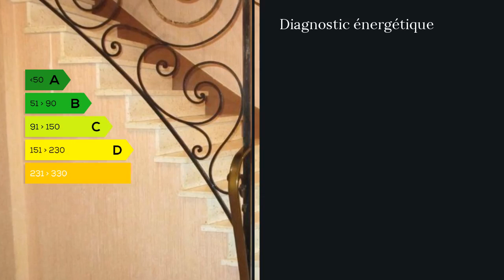A vendre - Maison/villa - Saint Leonard de Noblat (87400) - 6 pièces - 130m²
Unique secteur sauvegardé en Limousin, la ville de Saint-Léonard de Noblat allie à la fois modernité et héritages de son passé historique. La commune n?a de cesse de valoriser son patrimoine bâti et non bâti. Son pont médiéval du XIIIème siècle enjambant la Vienne ainsi que sa collégiale romane, dont son clocher de 52 mètres vous accueille bien amont de votre arrivée, en sont les dignes témoins. Située sur l?une des plus importantes étapes des chemins de Saint-Jacques-de-Compostelle (voie limousine allant de Vézelay à Saint-Jacques-de-Compostelle), sa collégiale est aujourd?hui classée, à ce titre, au patrimoine mondial de l?humanité par l?UNESCO.Cette maison à 2 pas des commerces est située dans un quartier calme et paisible. Elle est composée d'une entrée avec escalier tout en marbre, d'une cuisine aménagée donnant sur un balcon, d'une pièce de vie de 29 m2 avec 2 portes fenêtres donnant sur balcon, de 4 chambres, d'une salle de bains, d'une buanderie, d'un garage pouvant accueillir 2 voitures. Raccordée au tout à l'égout. Sur environ 920 m2 de terrain clos et arboré. A l'étage, toutes les fenêtres sont en double vitrage PVC avec stores électriques. Produit rare sur la commune. A visiter avant qu'il ne soit trop tard. Vous souhaitez visiter ? Appeler Mme Katia WENCLIK 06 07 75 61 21 / 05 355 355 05 poste 9685 Agent commercial indépendant du réseau national clairimmo Maxihome N° RSAC : 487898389 FCI - Ville du greffe